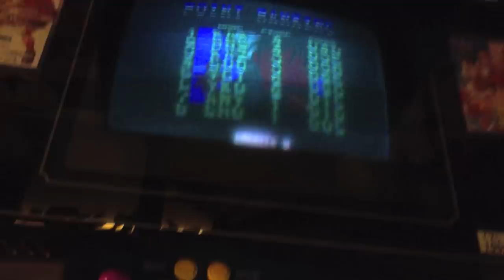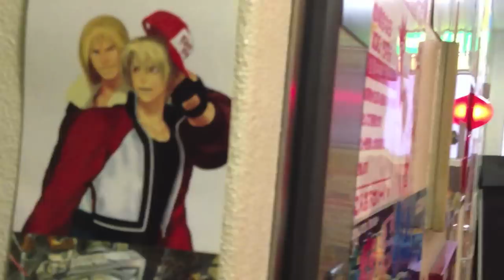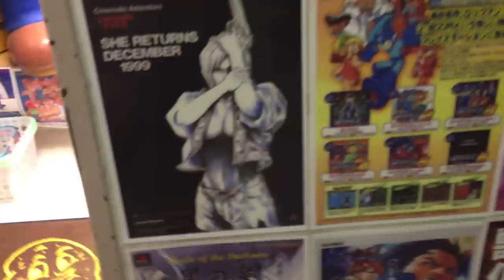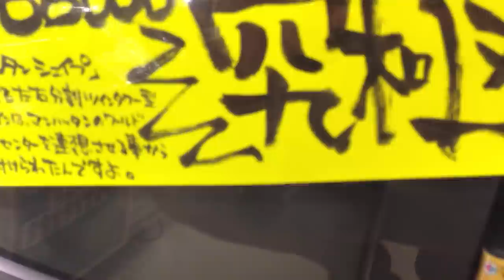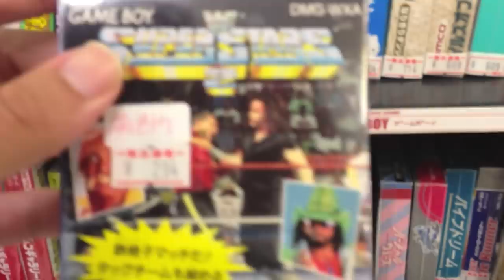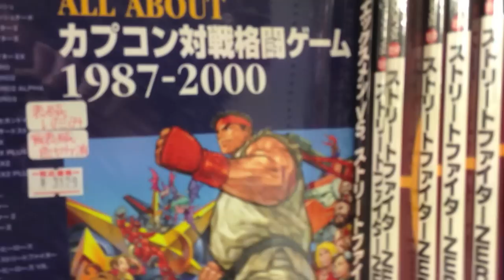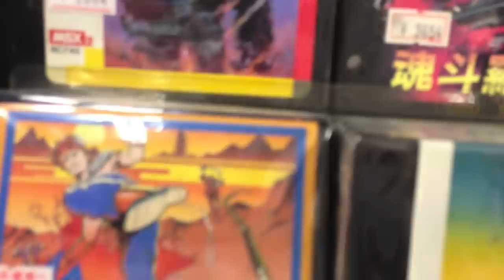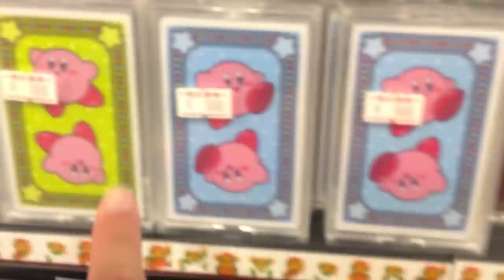JMo's Adventures in Akihabara Super Potato part 1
Last time, I showed you the Ikebukuro location of Super Potato, now I will who you the main Akihabara location